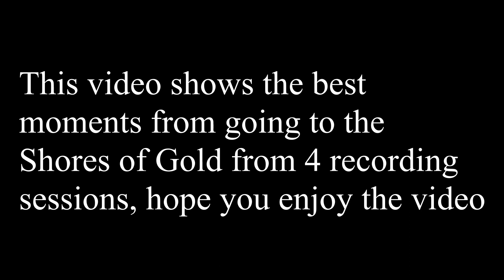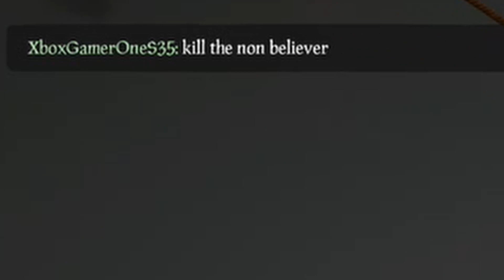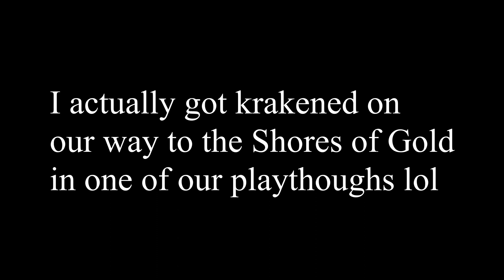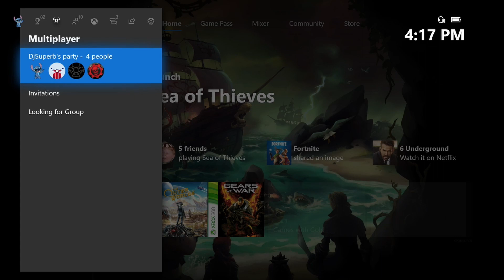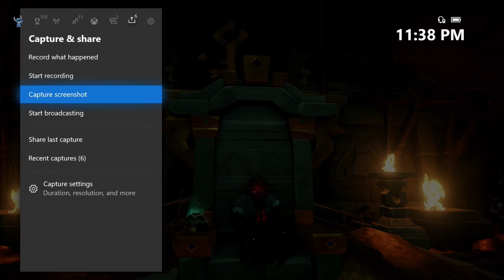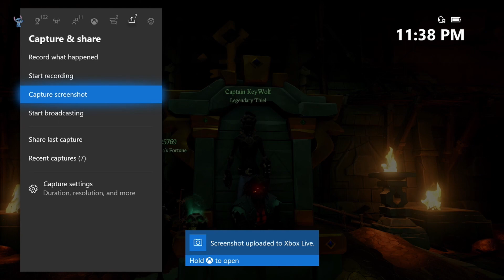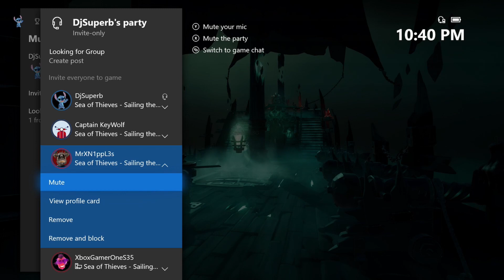Sea of Thieves Getting the Golden Curse Experience/Doing the Shores of Gold 5 Times Best Moments!